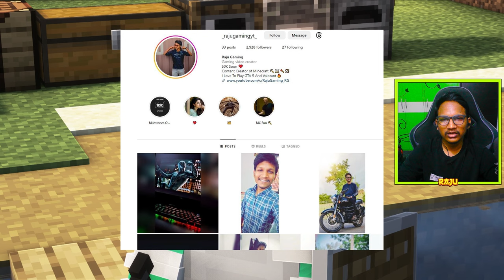I Found OP Village | 1.20 Let's Play #3 | Raju Gaming